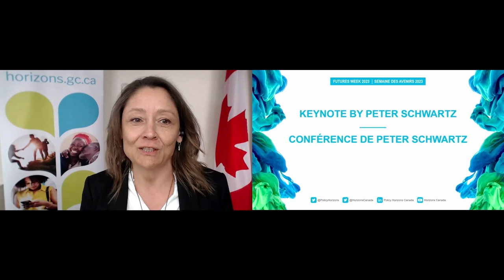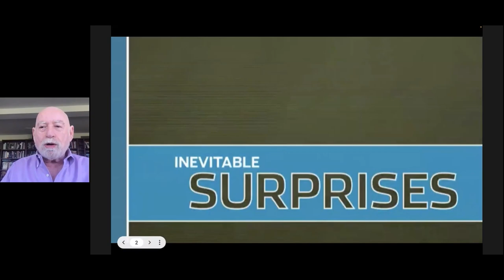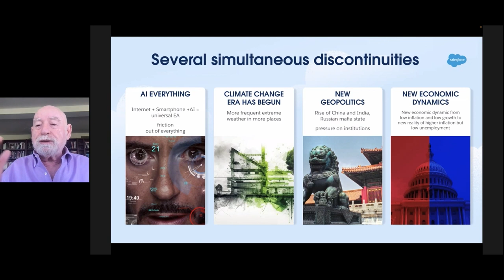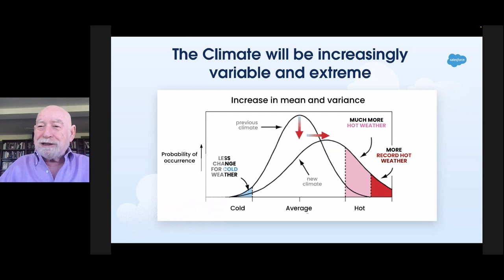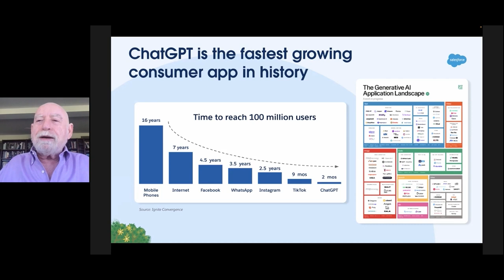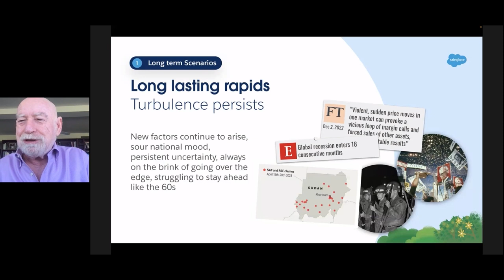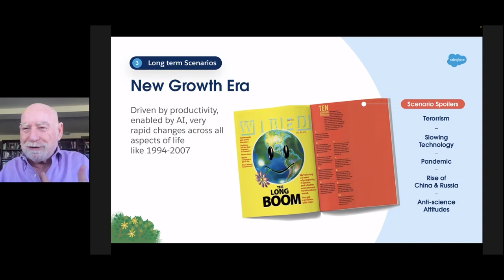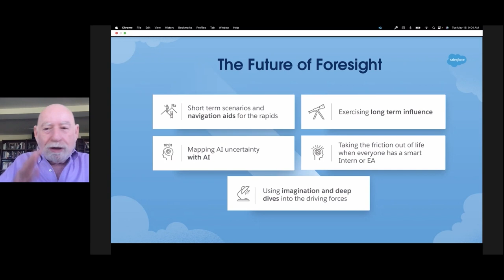Keynote by Peter Schwartz | Futures Week 2023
Peter Schwartz shares his thoughts on what foresight has taught him and his insights into the pivotal uncertainties of the next decade.

Speakers
- Peter Schwartz, Senior Vice President of Strategic Planning, Salesforce